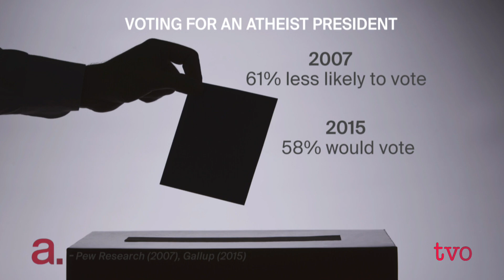Anything Beyond Science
Cosmologist Lawrence Krauss joins The Agenda to discuss the complicated relationships between atheism, science, and politics.